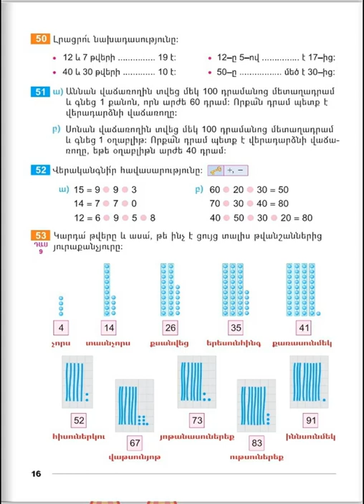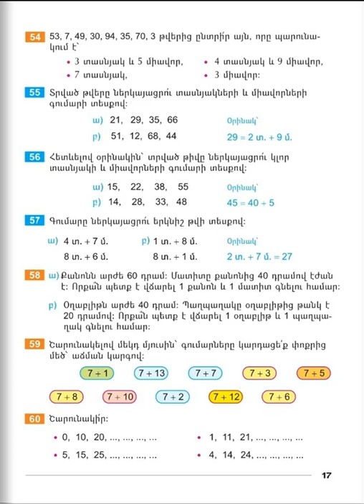Tnayin ashxatanq, Matematika 2, Das 9